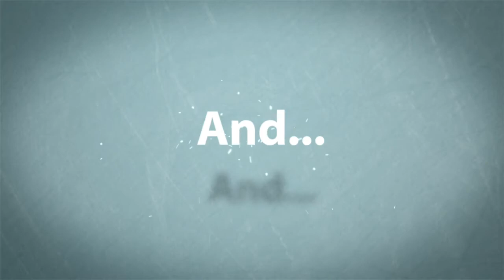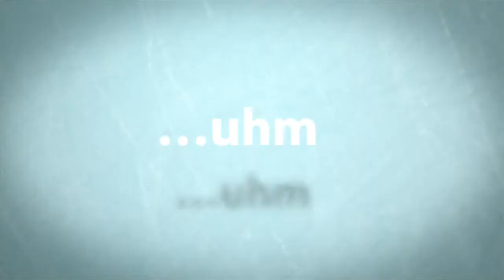Modern Metal Dining Room Chairs Designs